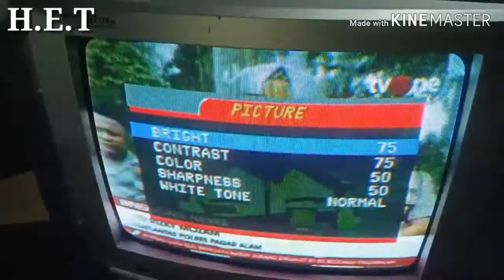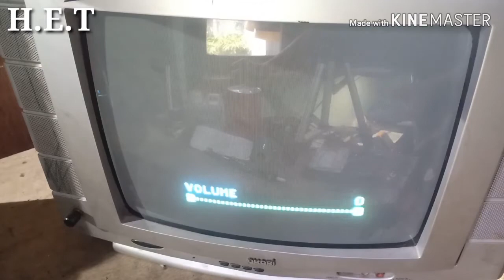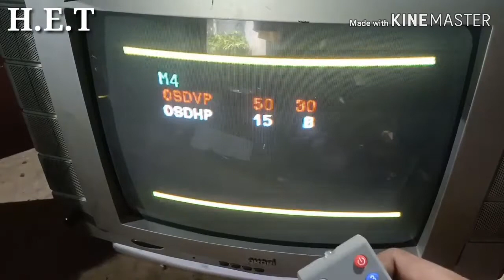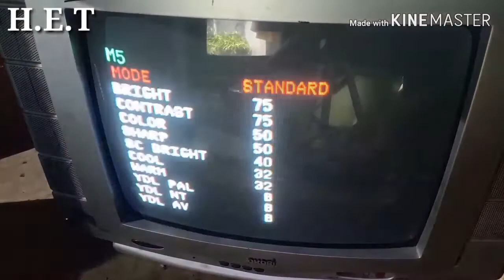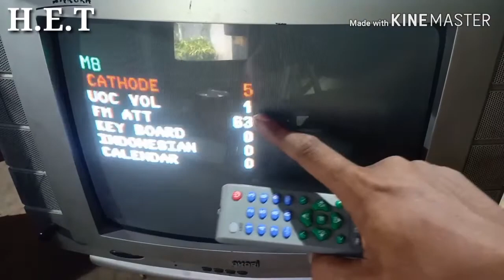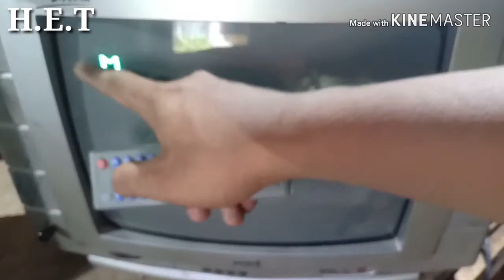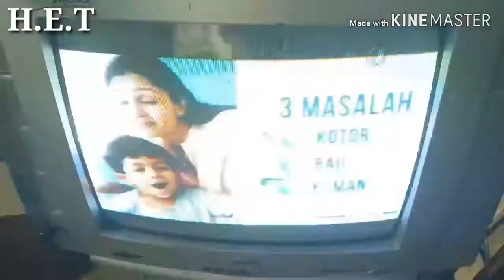AKARI NEW SAKURA SUARA LANGSUNG KERAS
Satu strip sudah mengalahkan TOA .hahaha